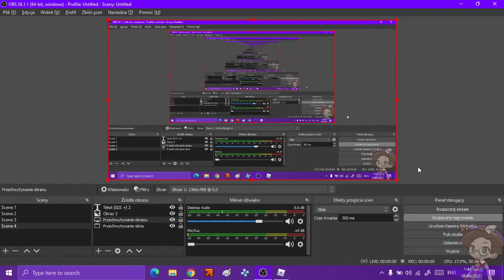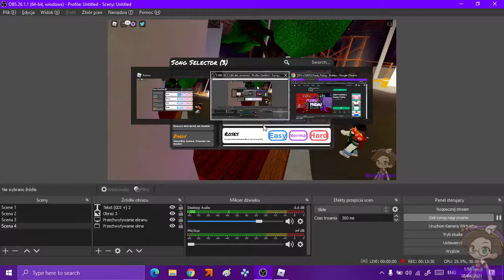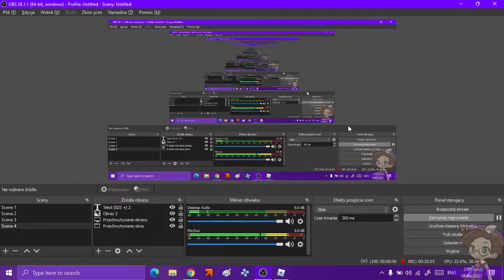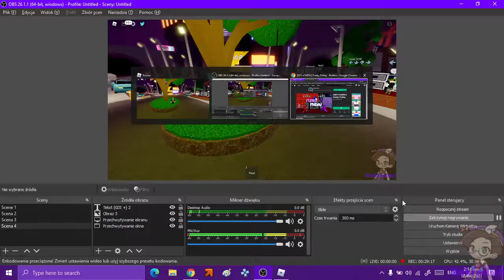Funky Friday Roblox - Pick Your Songs (Gameplay)